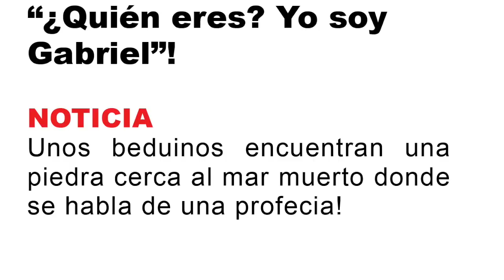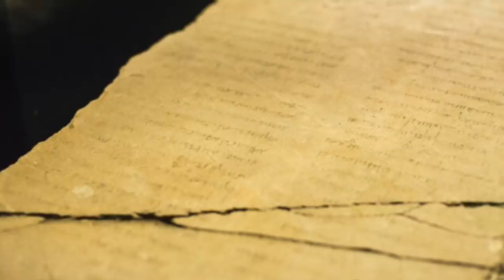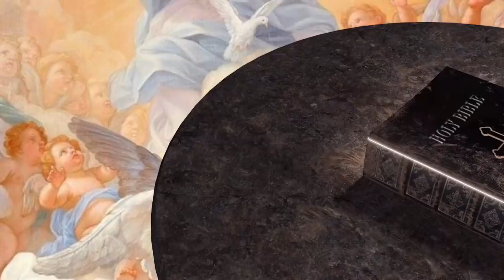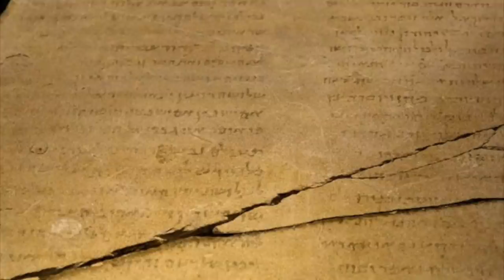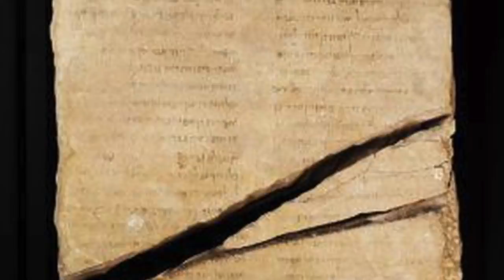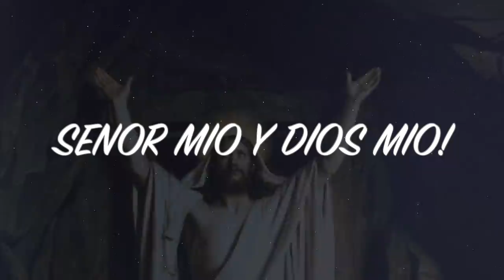EL SIGNO SERÁ DADO! ENCUENTRAN EN EL DESIERTO UNA PIEDRA QUE HABLA DE UNA PROFECÍA POR UN ÁNGEL!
SUPERCHATS